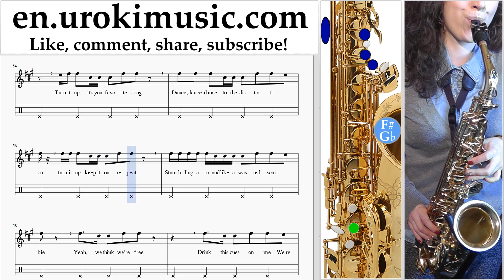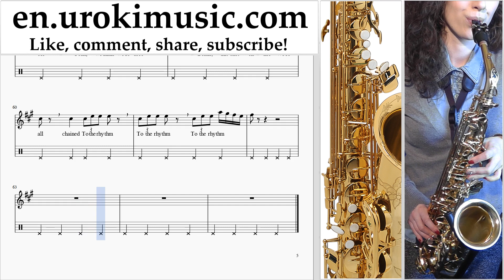Saxophone lessons (Alto) Katy Perry feat Skip Marley - Chained To The Rhythm Sheet Music Tutorial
Saxophone lessons (Alto) Katy Perry feat Skip Marley - Chained To The Rhythm Sheet Music Tutorial Part # 2 um-i352 Please write in the comments, how to make lessons more useful to you?